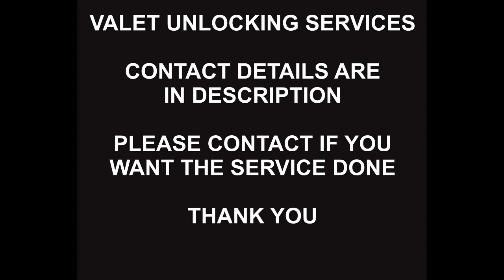Spectrum USA Samsung Unlock Service, Samsung Z Fold 6, Z Flip 6